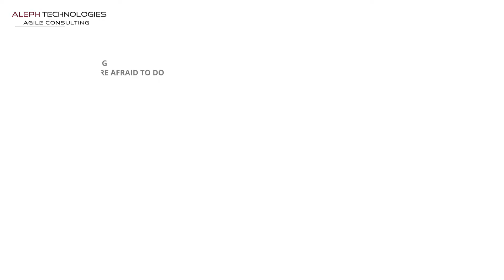Video 4: The Values of Scrum | ALEPH-GLOBAL SCRUM TEAM ™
The fundamental values of Scrum are found in
 Courage
 Commitment
 Focus
 Openness
 And Respect

When these are lived by and embodied in the ScrumTeam, these pillars come to life and foster trust and a willingness to communicate in everyone. The ScrumTeam members learn and these values as they work with the Scrumevents, roles, and artifacts.

Successful use of Scrum depends on people becoming more proficient in living these five values. People personally commit to achieving the goals of the ScrumTeam. The ScrumTeam members have the /courage/ to do the right thing and work on tough problems. Everyone /focuses/ on the work of the Sprint and the goals of the ScrumTeam. The ScrumTeam and its stakeholders agree to be /open/ about all the work and challenges with performing the work. ScrumTeam Members respect each other to be capable, independent people.

In the next video, we'll be talking about the "ScrumTeam"

Aleph Technologies is a premier IT training and staffing group with state-of-the-art facilities based in Dallas, Texas. Aleph Technologies specializes in providing hands-on classroom-based and onsite IT certification training courses taught by expert instructors with practical industry experience. Classes span focuses on Business Analysis, Health Insurance & Systems Domain, IT Project Management, and IT Services with emphasis on Certified SCRUMMaster, ScaledAgile Certifications in Dallas and leadership roles in Agile development. Since 2000, over 3000-course participants from more than 100 organizations across the globe have enhanced their skills through intensive, applicable exercises and education.